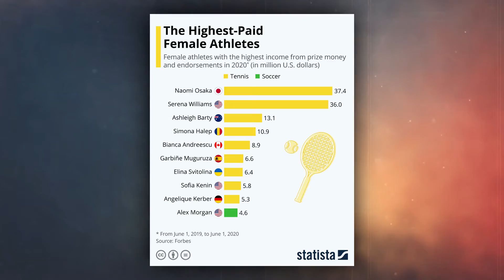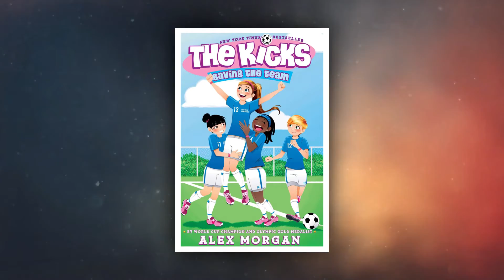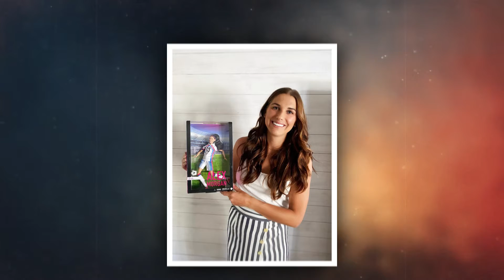The Millionaire Lifestyle of Alex Morgan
Alex Morgan does have her endorsement deals that would also bring in some income. She works closely with Nationwide, Nike, Coca-Cola, Panasonic, and Bridgestone.  Forbes revealed she was the only top-ten woman athlete who wasn't a tennis player and that she has "a massive endorsement portfolio worth ten times as much as her roughly $400,000 on-field salary

Here on Luxury Goals, we want to take you on a journey into the luxurious part of the world, which only a small percentage of the entire world population ever get to experience first hand. Our videos are made to give you insights into the millionaire or even billionaire lifestyles of some of the wealthiest people and biggest celebrities.
Our videos are both meant to give you information on how these people live their lives but also to give you motivation to strive to acquire the lifestyle that you most desire whether you are aiming to make millions, billions, a general rich lifestyle or whatever your “Luxury Goal” is!